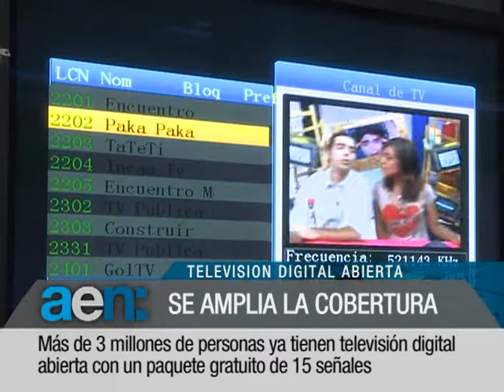aen 11-4-2011 11 hs: Aerolineas Argentinas incorpora 10 nuevos Boeing 737-700 a su flota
TURISMO Y GASTRONOMIA LIDERAN LA DEMANDA DE EMPLEO EN EL PRIMER TRIMESTRE DEL AÑO
NIKE CONFIRMO UNA INVERSION DE 5 MILLONES DE DOLARES EN LA ARGENTINA
AEROLINEAS ARGENTINAS INCORPORARA 10 BOEING 737 Y 3 AIRBUS A330 A SU FLOTA DE AVIONES
LA PRESIDENTA CRISTINA FERNANDEZ INSTO A LOS EMPRESARIOS DEL TRANSPORTE DE CARGAS A SEGUIR INVIRTIENDO EN EL PAIS
MAS DE TRES MILLONES DE PERSONAS EN TODO EL PAIS YA DISFRUTAN DE LA TV DIGITAL